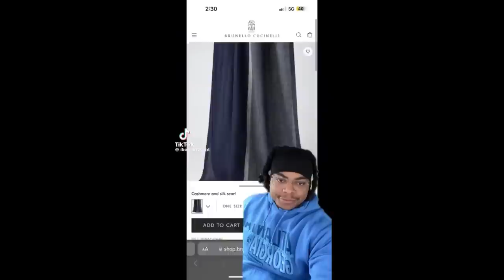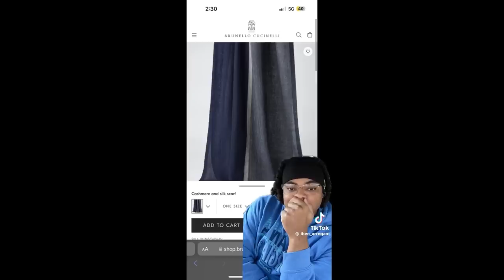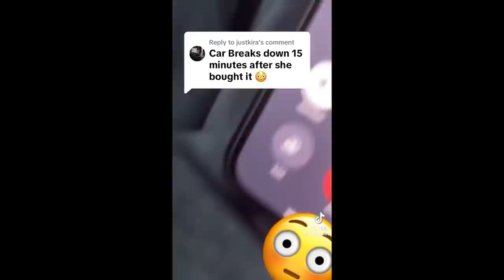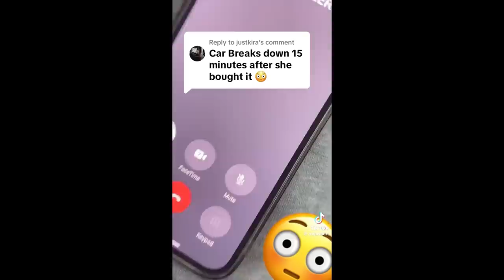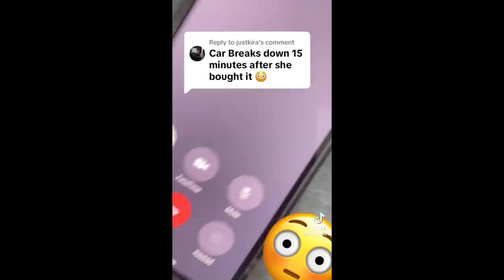The WORST Betrayal From A Woman